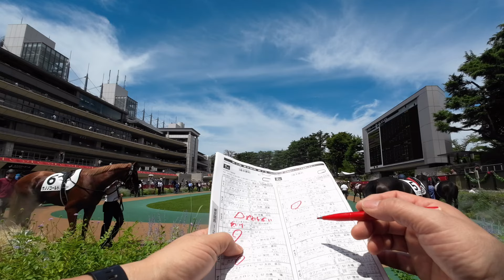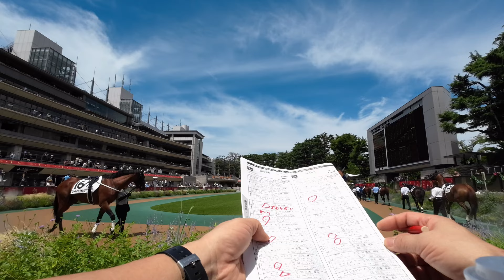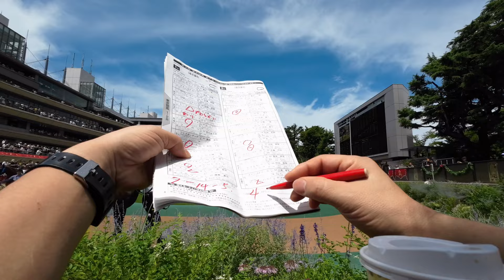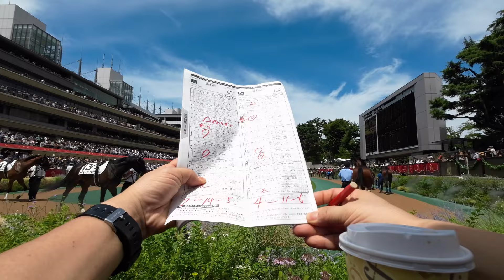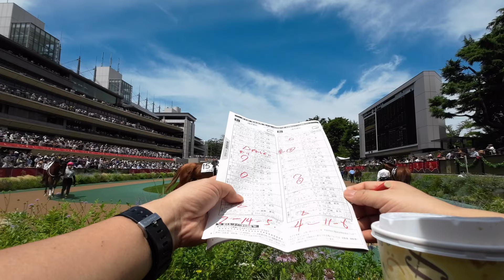🎯 宝塚記念 前日祭 | 藤田菜七子騎手に出会った✨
2024年上半期気合いを入れるためにパドックで現場修行。
1Rではルメちゃんニコニコ。レーン騎手は俯き加減。3Rでは菜七子騎手に出会う。やはり現場はいいですね！
馬の気配もいいけど騎手も気配も分かりますね。2Rの戸崎さんは絶望的な顔していましたよ！